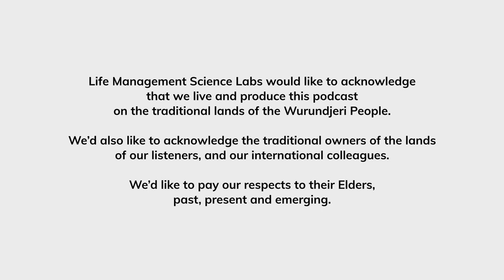Dr. Tammara Soma: Plate to Planet ㅡ Environmental Impact of Food Waste | On the House #49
Sustainable cooking isn’t just about saving the planet; it’s about savoring every morsel with intentionality. This week on On the House: The Household Management Science Insights Podcast, host Gabriella Jourstra picks the brain of Dr. Tammara Soma, an assistant professor at Simon Fraser University’s School of Resource and Environmental Management.

With a research focus on food system planning, community-based research, waste management, and the circular economy, Dr. Tammara’s expertise transcends academia, making waves in media outlets such as the BBC, Huffington Post, and the like. Her extensive research, publications, and prestigious awards underscore her commitment to reshaping public perception of food consumption and waste management on a global scale.

In this episode, Dr. Tammara asserts that through efficient meal planning, embracing seasonal and local ingredients, and making the most of every part of our food, we are able to nourish ourselves while reducing ecological footprint.

She illustrates the rising concept of ‘zero-waste cooking’, pointing to easily adoptable habits like reusing food scraps, reusable containers, and smaller portions as viable ways to implement it in our daily lives. Dr. Tammara also reveals that she doesn’t peel her vegetables, not out of neglect, but to reduce waste and boost nutrients.

Together, Gabriella and Dr. Tammara explore the intersection between technology and sustainable cooking, from traditional preservation methods like canning and freezing, to cutting-edge solutions that optimize efficiency and minimize waste.

So, grab your aprons and tune in for a culinary adventure that not only tickles the taste buds, but also nurtures the planet!

Timestamps:
00:00 Start
00:59 Guest Intro - Dr. Tammara Som
02:00 Have you met Dr. Tammara Som?
09:44 Defining perma-culture
12:24 Dr. Tammara Som's definition of household management
30:31 Tips for handling food waste
31:28 Technology that can help in sustainable cooking
38:15 Being Vegetarian
44:51 Tips for people to maximize using vegetab;e
46:58 Practice and Habits
52:29 Open Mic